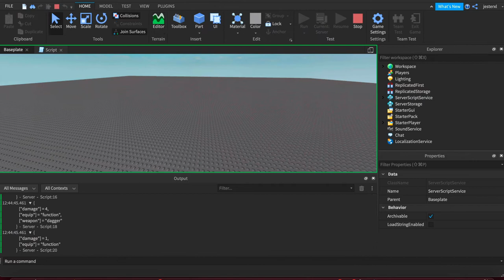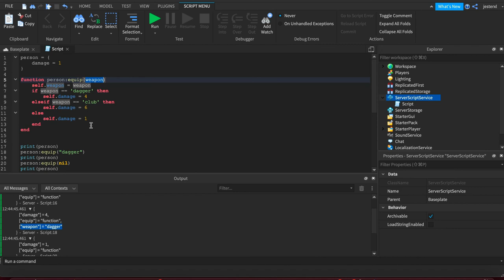Roblox Coding: Self Scope Methods